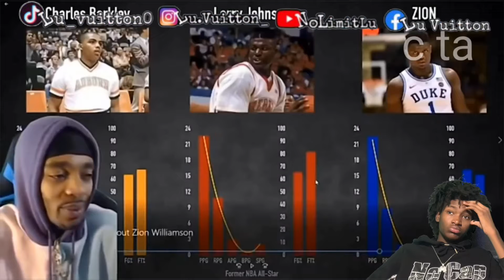Lu Reacts to flight being dumber then a snail for 3 minutes and 57 secs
Yoo Welcome To The LuVuitton Family. We Do Reaction To Music, Scary Horror Videos. Also, We Play Games.